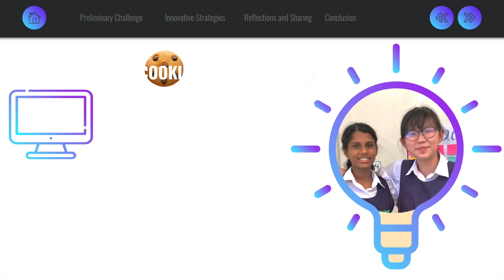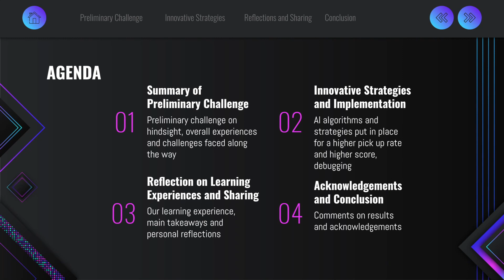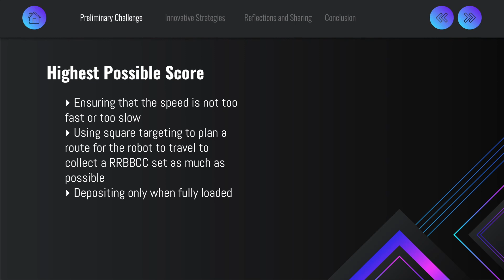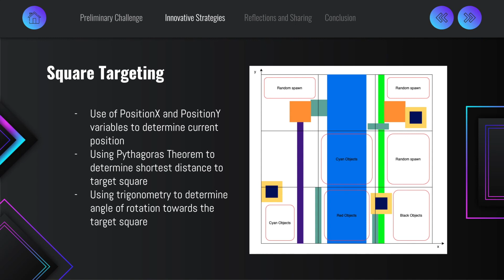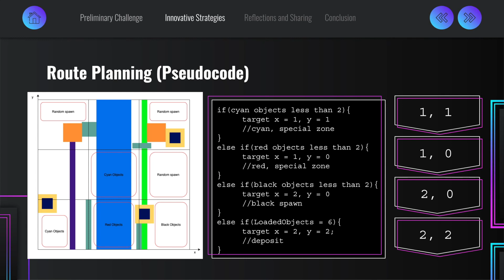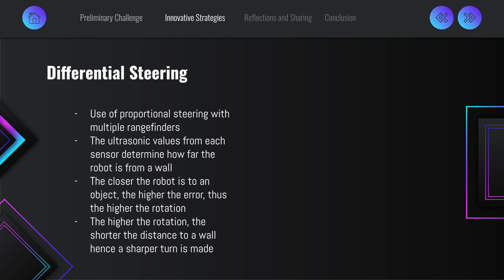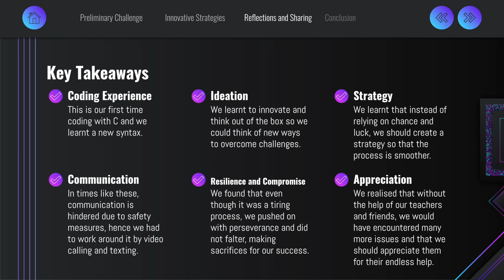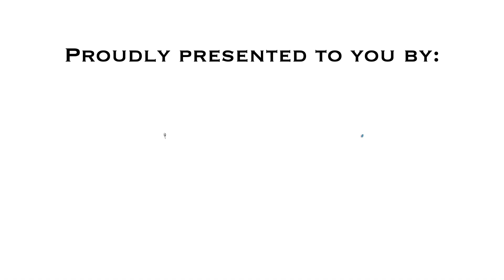R20.3.19 - SG5032 (Singapore Region) - Finalist Presentation - RCAP CoSpace Rescue FirstSteps U19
Team: SG5032
Region: Singapore
Category: RCAP CoSpace Rescue, FirstSteps U19

𝗣𝗲𝗼𝗽𝗹𝗲’𝘀 𝗖𝗵𝗼𝗶𝗰𝗲: in recognition of Sharing Video with 𝙈𝙤𝙨𝙩 𝙇𝙞𝙠𝙚𝙨
𝗘𝗱𝘂𝗰𝗮𝘁𝗶𝗼𝗻𝗮𝗹 𝗩𝗮𝗹𝘂𝗲: in recognition of Sharing Video with 𝙃𝙞𝙜𝙝𝙚𝙨𝙩 𝙒𝙖𝙩𝙘𝙝 𝙏𝙞𝙢𝙚
𝗖𝗼𝗺𝗺𝘂𝗻𝗶𝘁𝘆 𝗔𝘄𝗮𝗿𝗲𝗻𝗲𝘀𝘀: in recognition of Sharing Video with 𝙈𝙤𝙨𝙩 𝙎𝙝𝙖𝙧𝙚𝙨